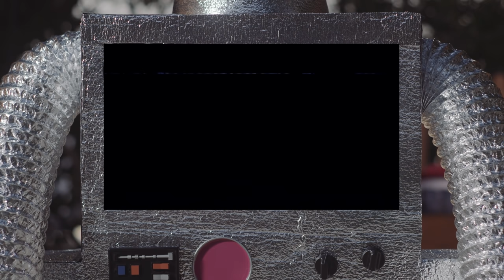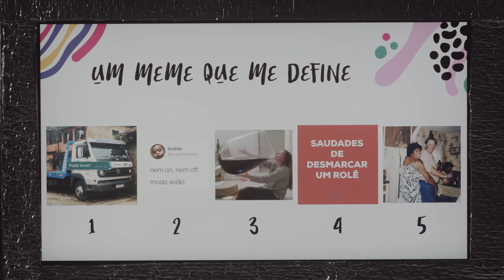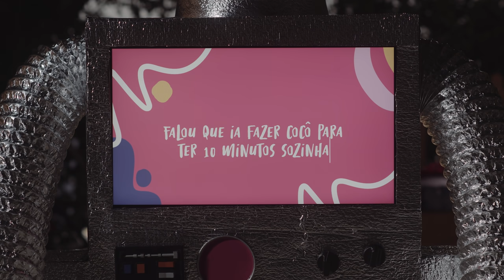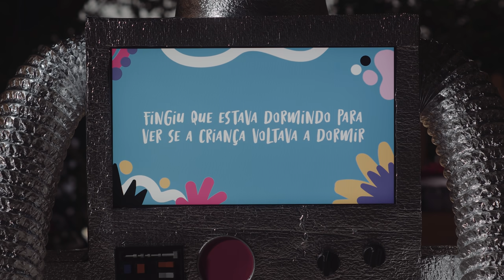Como a mãe faz para encontrar tempo pra ela? | Mães de Verdade 2ª Temporada | Ep Três | Sabrina Sato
Para nós, mães, não tem tempo ruim, amamos ficar grudadinha com os nossos filhos. Mas às vezes, falta aquele tempinho só nosso, não é mesmo? Quem não quer se cuidar, tomar um longo banho, ler um livro, assistir aquele episódio da sua série favorita ou simplesmente não fazer nada? Mas será que todas as mamães possuem essa rede de apoio e colocam em prática esse tal sonhado dia off? 😂

Neste episódio do MãesDeVerdade, recebi as mamães @deumpracinco e @laura.souto.507 para contar um pouquinho das suas experiências. A maternidade é uma missão linda e ao mesmo tempo desafiadora! 😅❤️
Não esqueçam de curtir e comentar o que acharam!

Bjbjbj